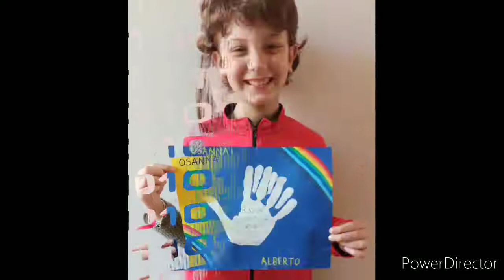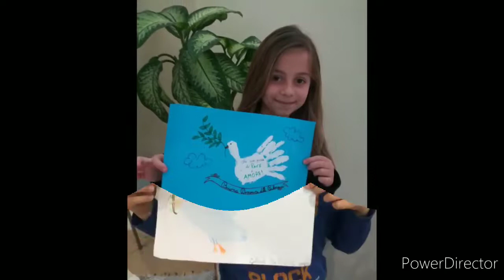Domenica delle Palme - auguri da Seconda C